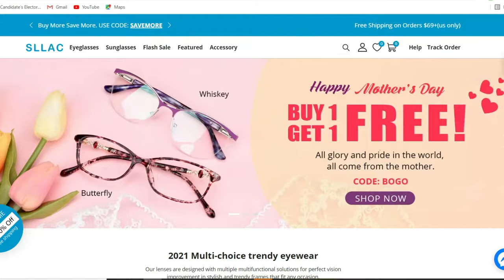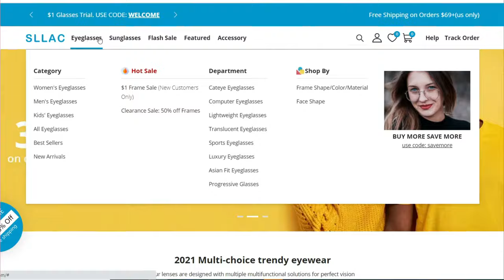Affordable Glasses Haul | SLLAC Eyewear Prescription Glasses And Sunglasses Unboxing and Review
Hello Everyone, I was given the oppourtinity once again to review some prescription glasses, this time from a brand called SLLAC Eyewear. I got one pair of prescription sunglasses and four pairs of regular prescription glasses and today we are going to review them! I hope you enjoy the video♥